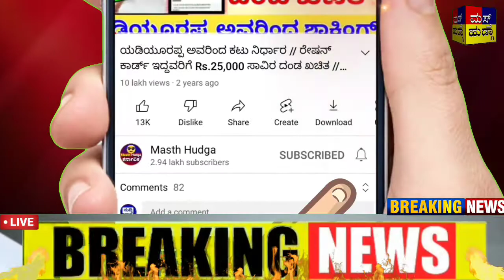ಸಿಎಂ ಬೊಮ್ಮಾಯಿ ಕಾಂಗ್ರೆಸ್ ಪಕ್ಷ ವಿರುದ್ಧ ವ್ಯಂಗ್ಯ.! ಮಾಜಿ ಸಿಎಂ ಸಿದ್ಧರಾಮಯ್ಯ ಆದೇಶ ಹಿಂದೆಗೆ ಒತ್ತಾಯ.!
ಮಸ್ತ್ ಹುಡ್ಗಾ